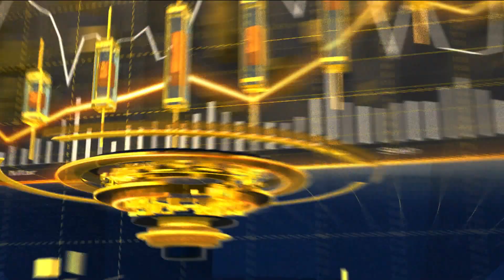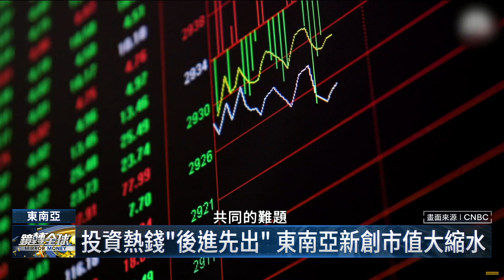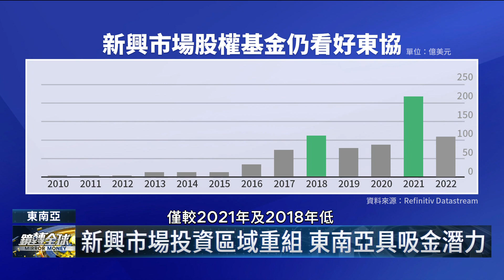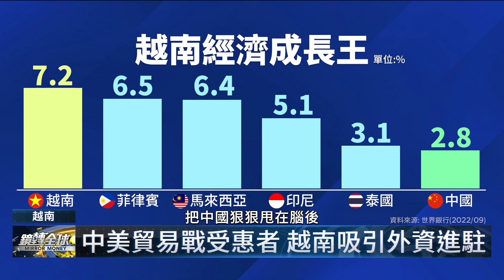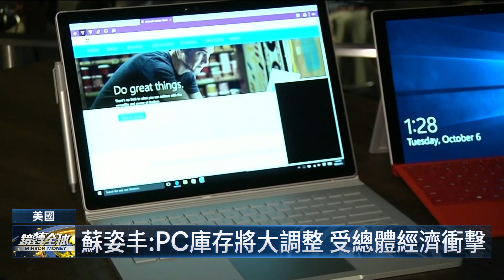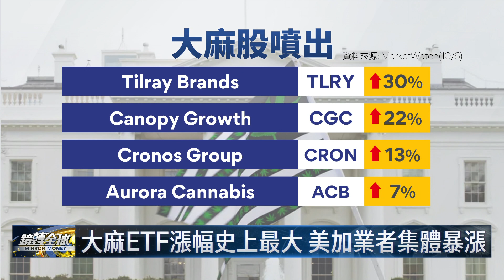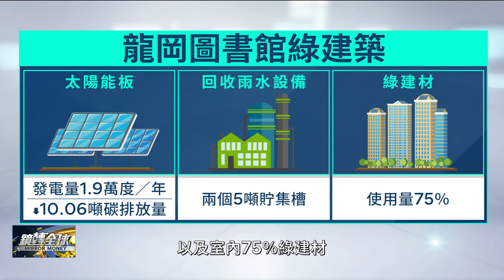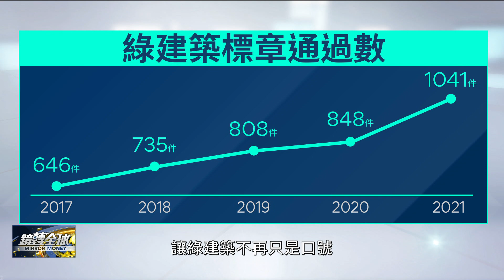升息停不了！美國9月新增非農就業人數超預期 失業率降至3.5% 數據反映勞動力市場火熱粉碎Fed轉向鴿派的幻想 四度升息3碼幾成定局 美股應聲下跌 美債殖利率和美元指數走高｜鏡轉全球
美國公布9月就業報告，市場觀望Fed激進升息路線是否動搖，IMF總裁喬治艾娃呼籲各國堅定升息打通膨，付出衰退代價也在所不惜，否則通膨持續惡化，會造成更深遠傷害，預告下週下修全球展望，是1年來4度修正，預期4年內全球GDP縮水4兆美元，相當於蒸發掉德國經濟。

升息潮直接牽動全球熱錢的流向，在資金緊縮環境下，國際熱錢會選擇優先撤出高風險地區，而東南亞首當其衝，特別是不斷燒錢卻看不到獲利前景的新創公司，首先成為外資拋售對象。

美國積極升息打通膨，衝擊市場需求，半導體業陸續傳出砍單消息，晶片大廠超微AMD，第3季業績暴雷，拖累台積電9/7股價重挫近3%，台北股市收盤後，台積電公布9月營收2082億元，雖然是單月歷史第二高，不過比8月減少4.5%中斷之前屢創新高的紀錄。